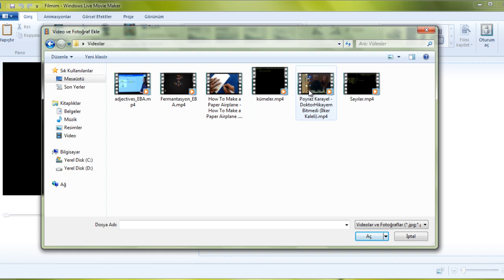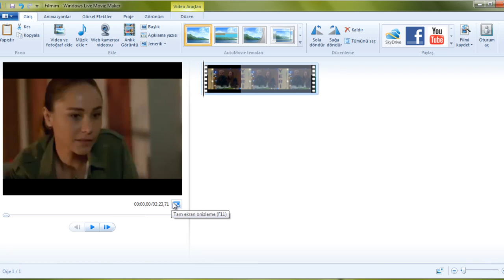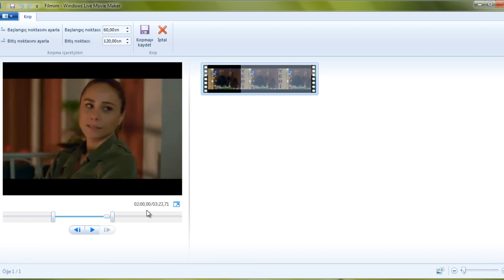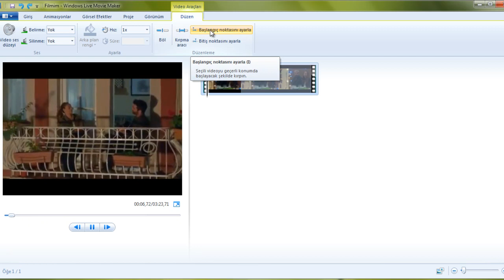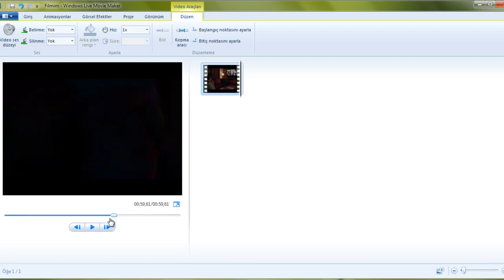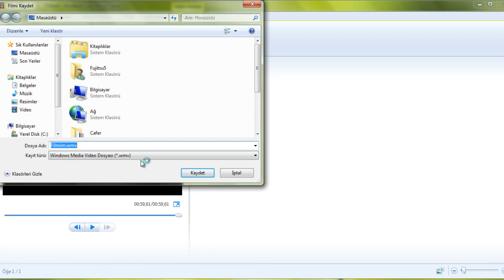Windows Live Movie Maker ile Videoları kırpmak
Bu videoda,Windows Live Movie Maker programını kullanarak bir videonun başından ve sonundan bazı  bölümlerin nasıl kırpılıp yok edileceğini anlattım.Sizler de bu program ile kolaylıkla videonun başlangıç ve bitiş anlarını değiştirebilirsiniz.Sorularınız olursa yorumlar kısmına yazabilirsiniz .Kanalıma Abone olmayı unutmayın.Yararlı olması dileğiyle...